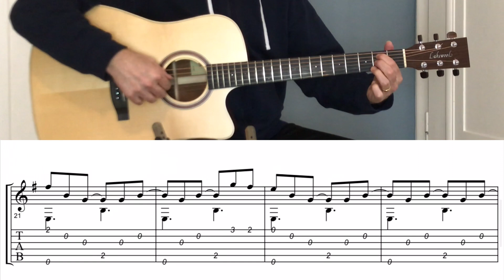'It’s not Mr. Bond' - by Georg Dybowski - Free GUITAR LESSON (with TAB & Sheet music)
I transcribed my composition 'It's not Mr. Bond' that I played in one of my  'At home' videos.
Check out my other videos as well and please support my channel by clicking the thumbs-up button and subscribe to my channel so you will be informed of new videos right away! :-)

'It's not Mr. Bond'